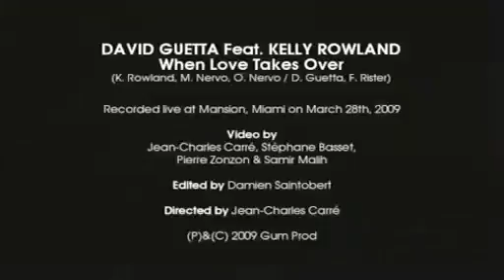Kelly Rowland & David Guetta - When Love Takes Over (Live 2016)